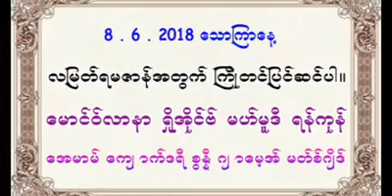လျမတ္ရမဇာန္အတြက္ ၾကိဳတင္ျပင္ဆင္ပါ။(ေမာင္ဝ္လာနာ ရိႈအိုင္ဗ္ မဟ္မူဒီ ရန္ကုန္)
ေမာင္ဝ္လာနာ ရႈိအိုင္ဗ္ မဟ္မူဒီ ရန္ကုန္၏ ဗယာန္မ် ား အစ-အဆုံး နားေထာင္လိုသူမ် ား၊ Share လိုသူမ် ား ေအာက္ပါ လင့္ခ္မ် ားကို ႏႈိပ္၍ နားေထာင္ျခင္း၊ Share ျခင္းမ် ားျပဳလုပ္ႏိုင္ပါသည္။  ⤵⤵⤵